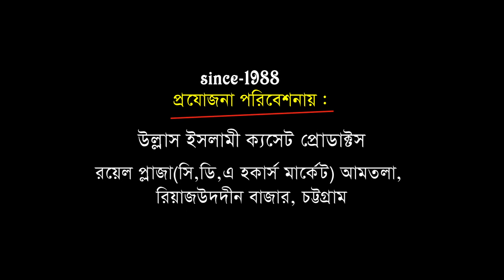তরুণ বক্তার সেরা ওয়াজ | মাওলানা জাকির আলম | Mawlana Jakir Alom | Bangla Waz | Ullash Icp